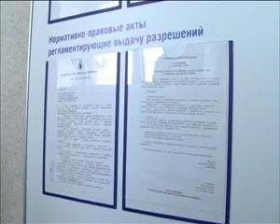2012 03 13 razresh taxi 7